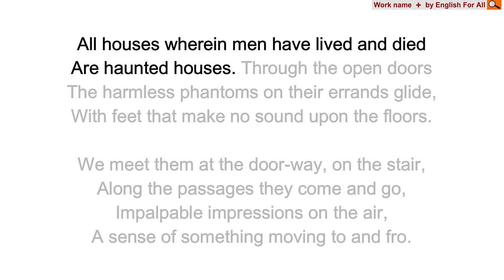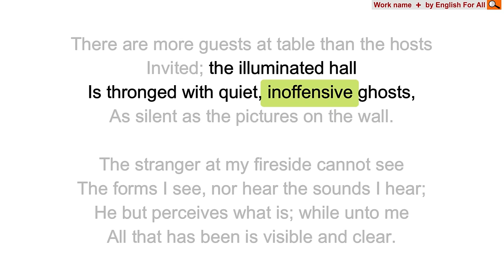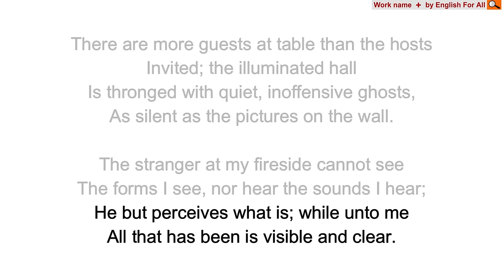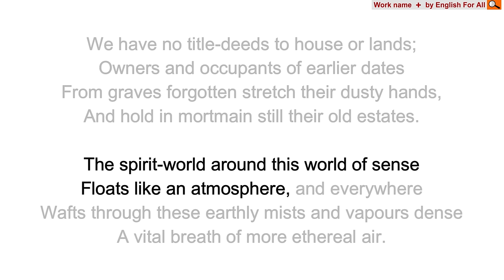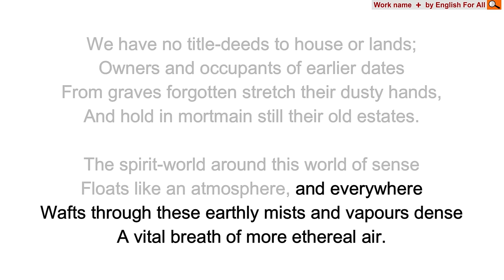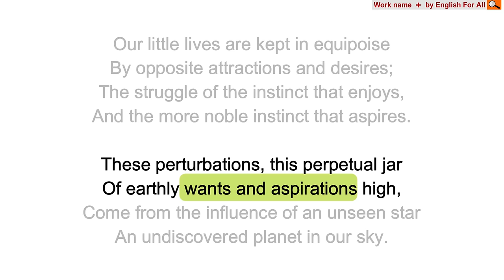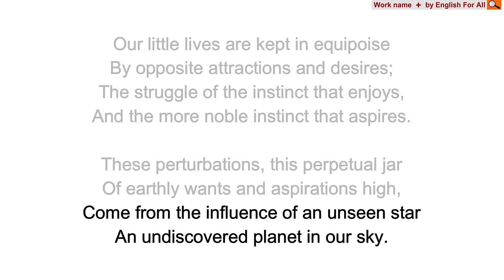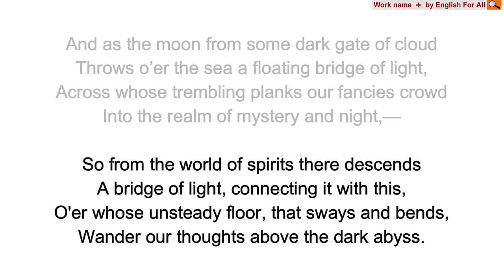Haunted Houses | Poem by H.W. Longfellow | ICSE : Treasure Chest | English For All | Class 8 /9 & 10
English For All is an online education platform that makes education fun, easy & free for all. Our aim is to aid those who cannot afford high tuition fees. Kindy support us in this journey. All the Best :)